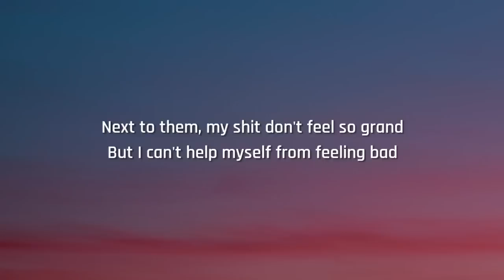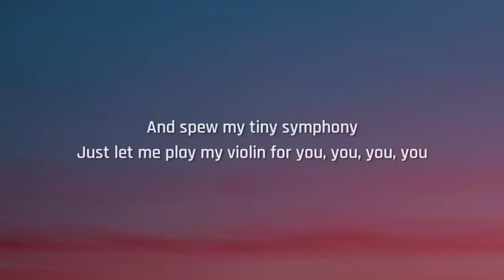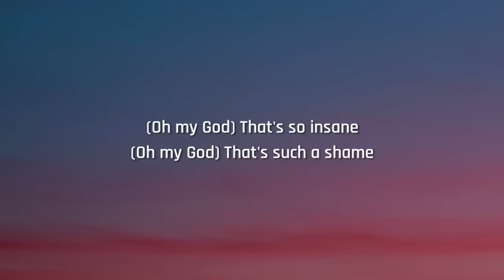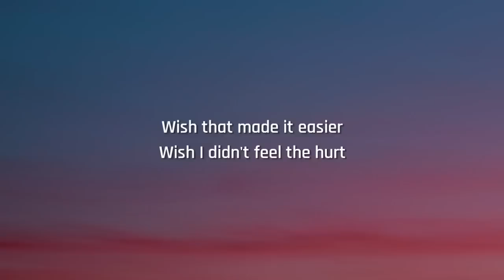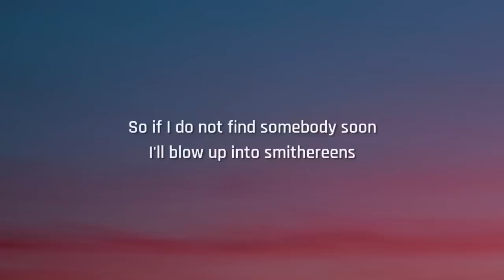AJR - World's Smallest Violin (Lyrics)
[Instrumental Break]

[Instrumental Break]

Tags.